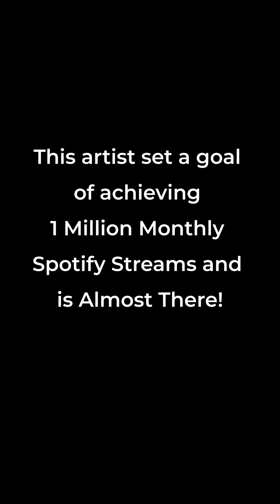Artist has 10 Million+ Spotify Views, Using 5 Diff Artist Names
In this recent TEAM weekly Mastermind discussion, artist John Clark discusses how he has gained millions of Spotify views using LEGITIMATE methods. One element of John's success has been the use of different artist names for different types of music.